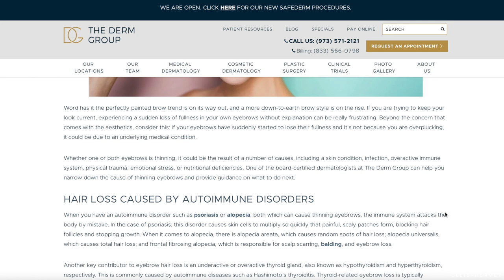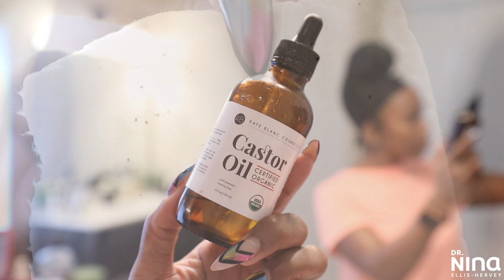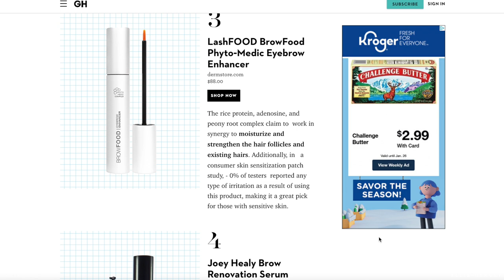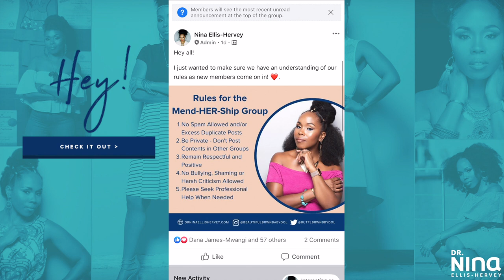How to GROW Eyebrows THICKER & FULLER FAST! | Hair Regrowth & Grooming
↓ OPEN THIS FOR MORE INFO ↓
→All opinions are my OWN.  I vow never to show you products I don't approve of simply for payment.  Reviews are genuine.

★Hey guys! Today I’m going to share how I have been taking care of my eyebrows. I share my tips to get thicker and fuller fast!  Love yall!★

★DIY Brow Oil:★ (You can mix and match this how you would like).
1. 2-3 drops of peppermint oil
2. Tablespoon of Coconut oil
3. Few drops of vitamin E oil

★Hair Items I LOVE★
→Hair Jewelry 1
→Hair Jewelry 2
→Ampro Silk Edges
→Garnier Shampoo
→Aunt Jackie’s Shampoo
→Aunt Jackie’s Leave-in
→Ms. Jessie’s Super SweetBack
→ORS Replenishing Pack
→Lotta Body Hair Milk
→Lotta Body Edge Control
→Shealoe Butter
→S-Curl Spray
→Ampro Vitamin E-Oil
→Raw Shea Butter
→Satin Scrunchie
→Silk Scarf
→Flexi-rods set
→Bonnet Hair dryer
→Satin Pillow Case
→Satin Scarf
→Silk-Lined cap
→Silk Bonnet
→Butterfly hair clips
→Wide Tooth Comb
→Satin Scrunchies
→Butterfly hair clips
→Rat Tail Comb
→Various Oils
→Silk Elements Heat Protection Spray
→Silk Elements Heat Protection Cream
→CHI Heat Protectant
→Rat Tail Comb
→Paddle Brush

★Visit me on my Blog drninaellishervey.com

Song: Good Things Will Come Eventually
By: DJ DENZ The Rooster